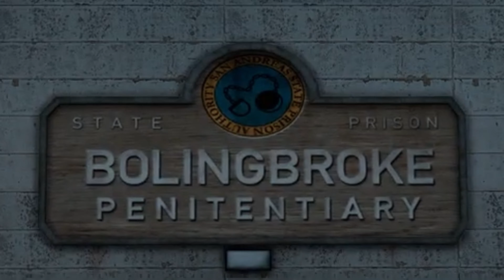South Carolina Greatest Promtional Video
credits to Shelby Gaming, Foxkiller15, and myself
Shelby for making it 4k, Fox for making the video, and myself for what song we should use